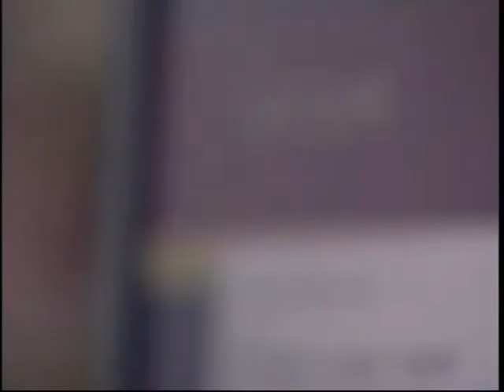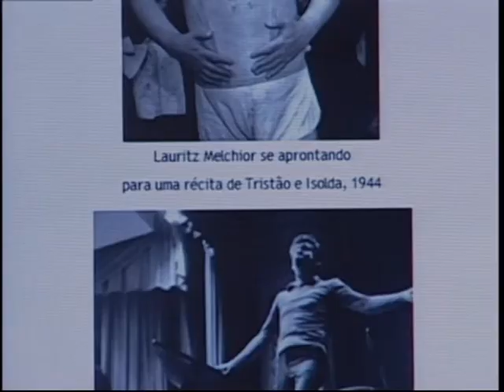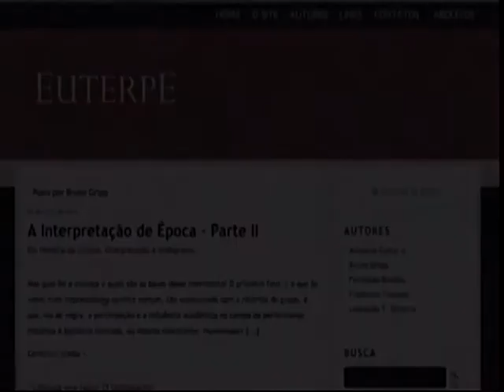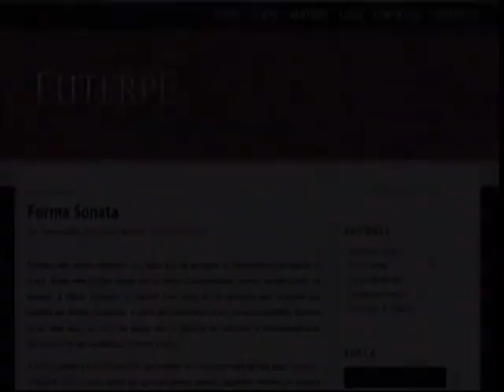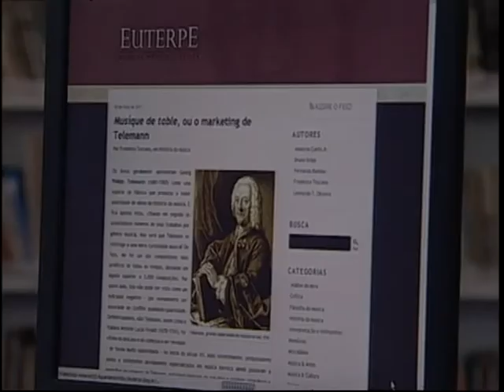Euterpe - Blog de Música Clássica - Harmonia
2011 - O Harmonia entrevistou Bruno Gripp, um dos integrantes do blog Euterpe, dedicado à discussão da música de concerto.